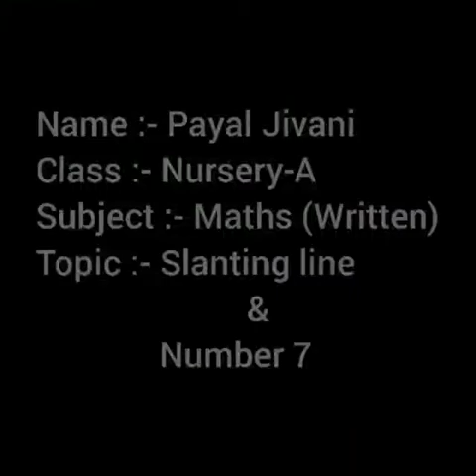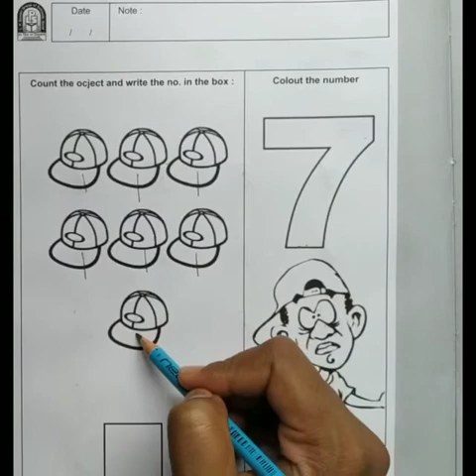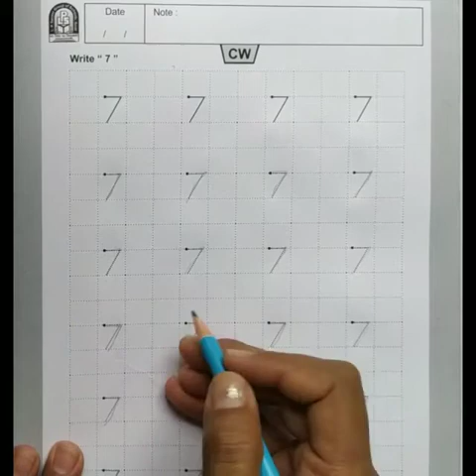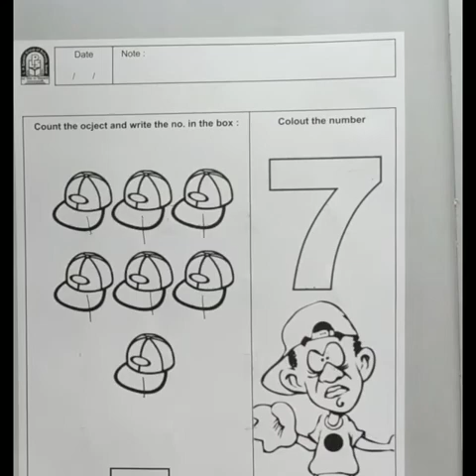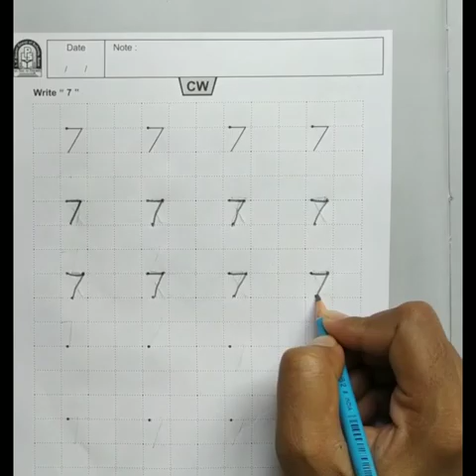LPSRS_STD_NUR A_Maths (Written) Topic :- Slanting line and Number 7 (16/07/2020)